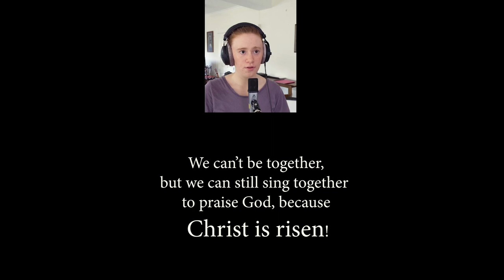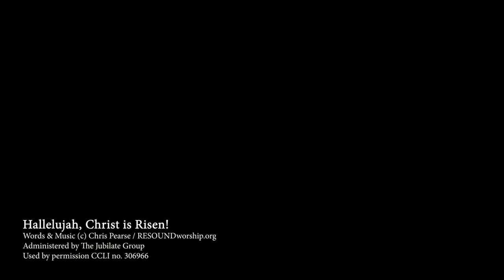Hallelujah Christ is Risen, by the St James Sanderson phone choir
Members of St James Anglican Church, Sanderson (Darwin, Australia) join together - social distancing style - to sing praise for Easter Sunday.